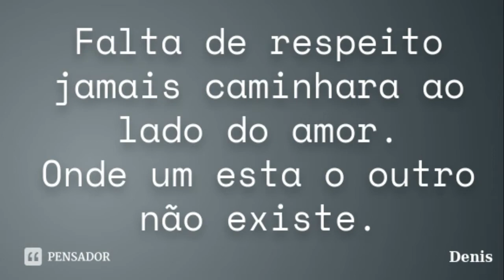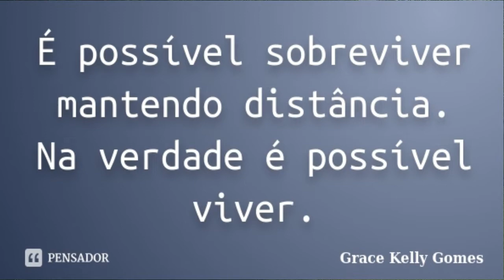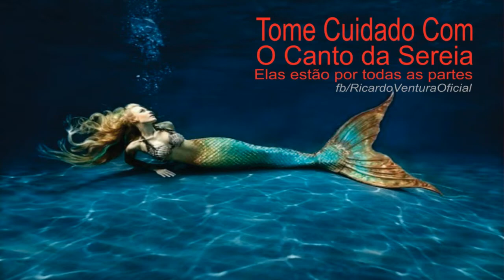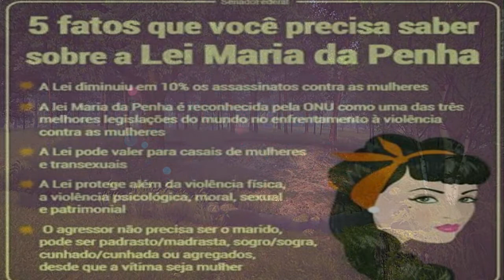FEMINICÌDIO: UM CRIME QUE NÃO PODE SER IGNORADO, vamos falar sobre isso? | Compartilhe esse vídeo!!.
FEMINICÌDIO: UM CRIME QUE NÃO PODE SER IGNORADO, vamos falar sobre isso?

Femicídio ou feminicídio é um termo de crime de ódio baseado no gênero, amplamente definido como o assassinato de mulheres, mas as definições variam dependendo do contexto cultural.

Feminicìdio   Feminicìdio  Feminicìdio   Feminicìdio Feminicìdio Feminicìdio Feminicìdio Feminicìdio Feminicìdio  Feminicìdio   Feminicìdio